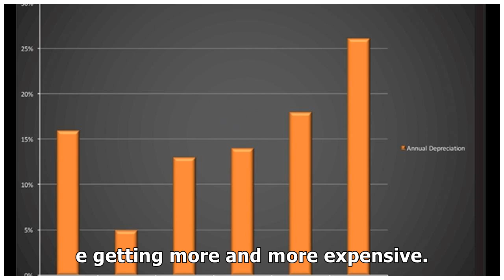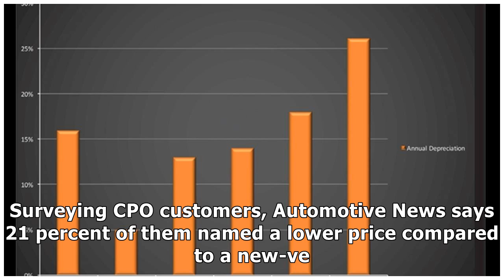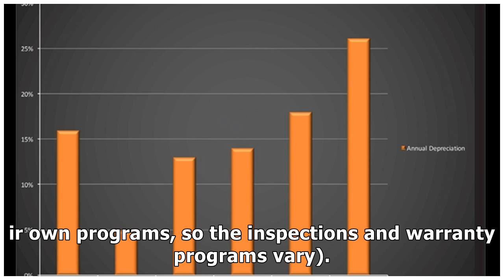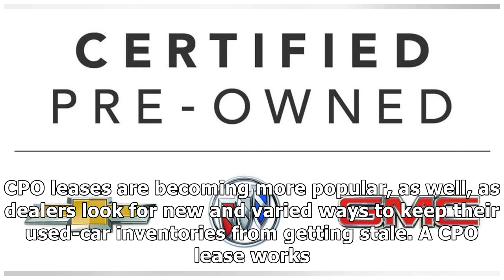CPO SALES CONTINUE INCREASING YEAR OVER YEAR